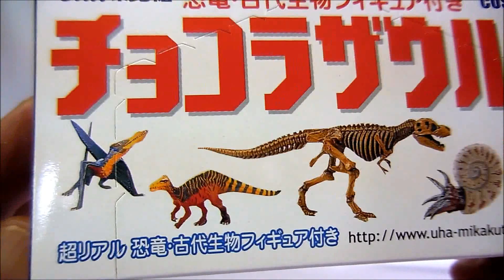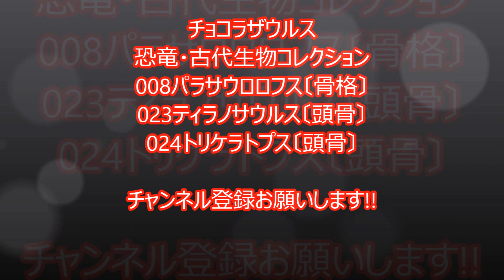チョコラザウルス,dinosaur toys,恐竜,古代生物,コレクション,海洋堂, KAIYODO②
dinosaur toys,The Chocola Saurs Collection,UHA味覚糖チョコラザウルス恐竜・古代生物フィギュアコレクション DINOTALES第１シリーズ
2001年4月16日にUHA味覚糖より発売、160円、チョコボール入り。模型は海洋堂制作、ノーマル全24種＋シークレット。
超リアル 恐竜・古代生物 フィギュア付き。

002ティラノサウルス〔骨格〕
004トリケラトプス〔骨格〕
008パラサウロロフス〔骨格〕

原型師「松村しのぶ」 KAIYODO

チョコラザウルス,dinosaur toys,恐竜,古代生物,コレクション,海洋堂, KAIYODO④の動画はこちら↓

チョコラザウルス,dinosaur toys,恐竜,古代生物,コレクション,海洋堂, KAIYODO③の動画はこちら↓

チョコラザウルス,dinosaur toys,恐竜,古代生物,コレクション,海洋堂, KAIYODO①の動画はこちら↓

音楽はこちらから↓
フリーBGM素材「空高く、スカイハイ」
FREE BGM DOVA-SYNDROME